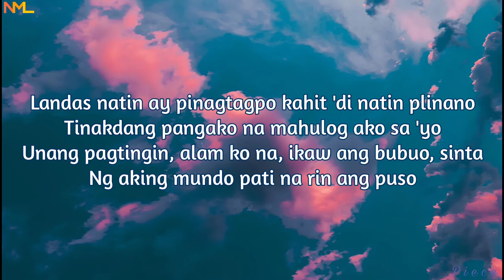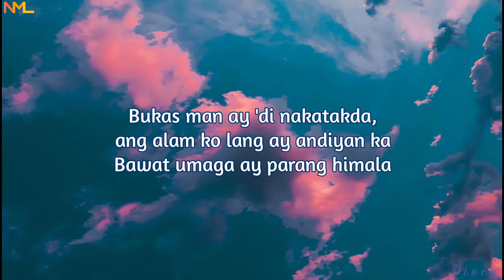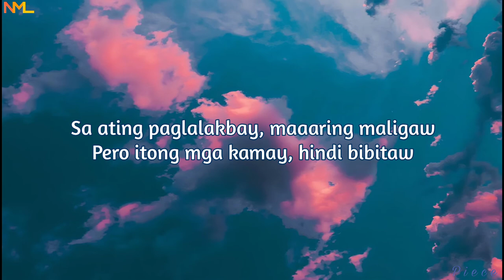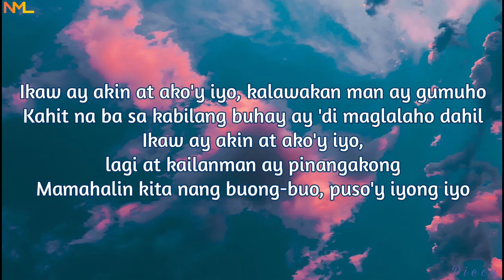Iyong Iyo - Zack Tabudlo (Lyrics) | NML Piece